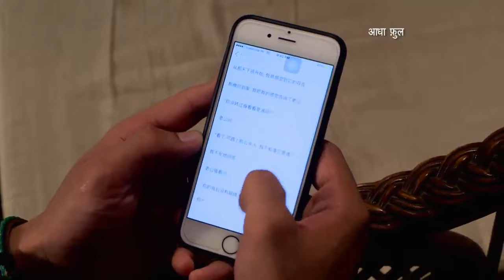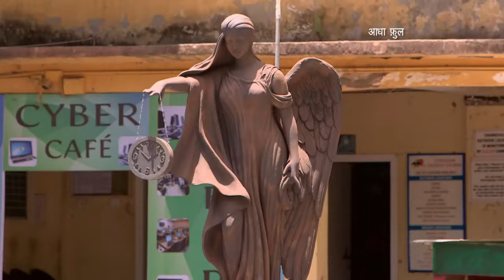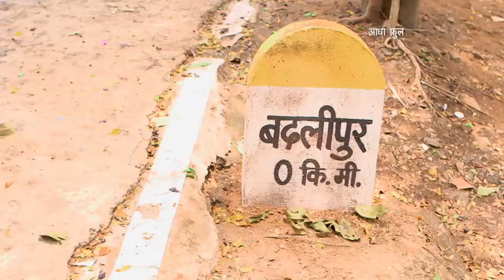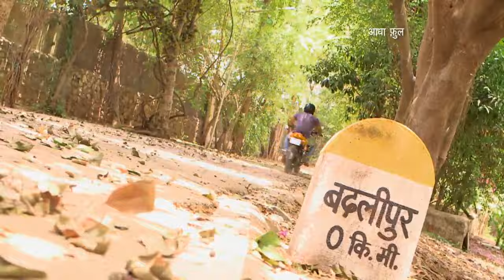लड़कियों की ख्वाहिश | AADHA FULL EPISODE 4 | OMNI BUS STORY 04 | आधा FULL | TV SERIAL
लड़कियों की ख्वाहिश | AADHA FULL EPISODE 4 | OMNI BUS STORY 04 | आधा FULL | TV SERIAL | NEW EPISODE | KITTY | TARA | ADRAK |
If you found this video useful for you.
Drop your feedback in the comment box below.

See my previously uploaded videos link.
EPISODE 1 | KITTY SHAADI | AADHA FULL | आधा FULL | TV SERIAL |

 • KITTY SHAADI | AA...
EPISODE 2 | JUNGLE MAIN BHUT | OMNI BUS STORY 02 | AADHA FULL | आधा FULL | TV SERIAL | NEW EPISODE 2

 • JUNGLE MAIN BHUT ...

Created and Developed by BBC Media Action.
Produced by Sunshine Productions.